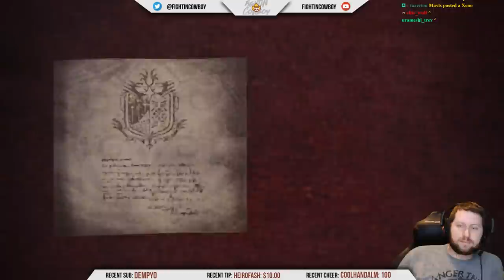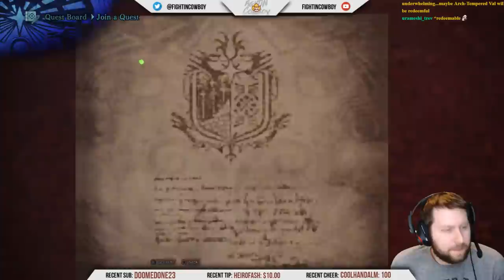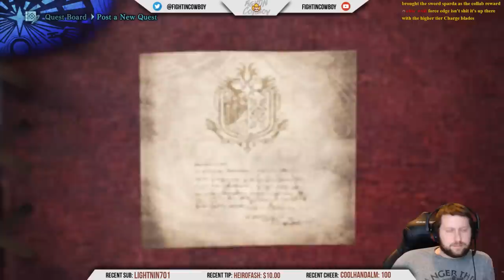Monster Hunter World - Lunastra Hunts + Building a new Set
Monster Hunter: World introduces a living, breathing ecosystem in which players take on the role of a hunter that seeks and slays ferocious beasts in heart-pounding battles that unfold across the vast ever-changing terrain. Retaining the series’ skill based progression and robust crafting system, players gear up to venture on quests to seek and slay monsters, progressively improving their skills to become the ultimate hunter. Loot collected from fallen foes can be used to create new equipment and armor upgrades styled after the monsters they’ve slain, allowing hunters to survive the elements and defeat the tougher opponents that await them.

Monster Hunter: World delivers a seamless gameplay experience allowing players to move freely across map areas that comprise the living ecosystems and dynamically transition from day to night. The landscape and its diverse inhabitants play a critical role in each quest as players strategically use the surrounding environment including terrain, vegetation and wildlife to their advantage in battle or become hindered by the hazards they present. Hunters must use their cunning and abilities to track and maneuver their targets throughout the intense, evolving battles.